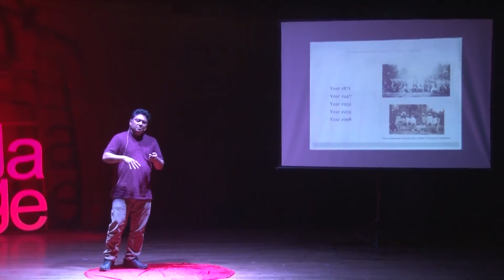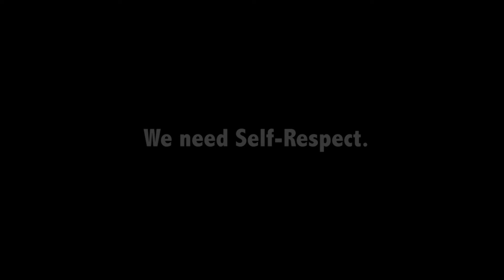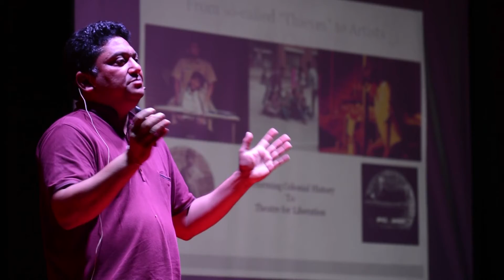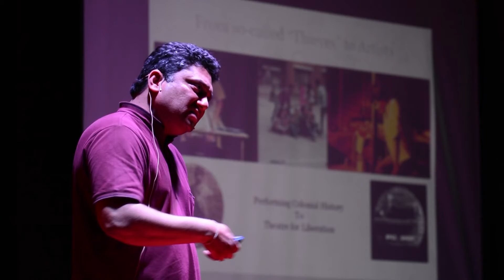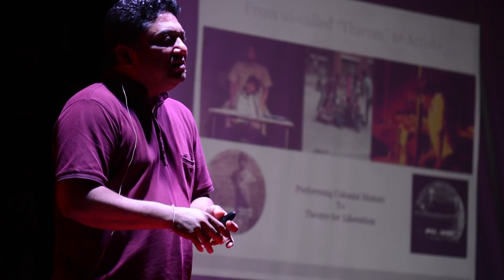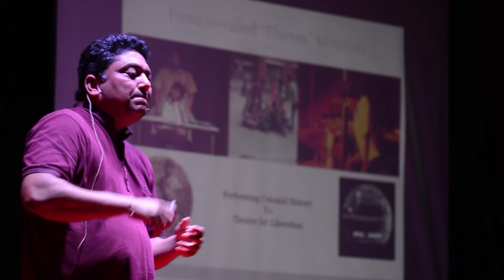Liberation From Stigmatization Through Theatre | Dakxin Bajrange | TEDxHindujaCollege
Dakxin Bajrange is an award winning filmmaker, playwright, director and activist from the Chhara De-notified Tribes of Ahmedabad in the western part of India. He is a recipient of Ford Foundation International Fellowship. Currently, working at the Budhan Theatre (a community theatre group of Chhara De-notified tribe of Gujarat) as a director. He is an award winning filmmaker, playwright,director and activist from the Chhara denotified tribes of Ahmedabad in the western part of India. He is a recipient of Fort Foundation international fellowship. Currently, working at the Bhudan theater( a community theater group of Chhara denotified tribe of Gujarat) as a director.  This talk was given at a TEDx event using the TED conference format but independently organized by a local community.